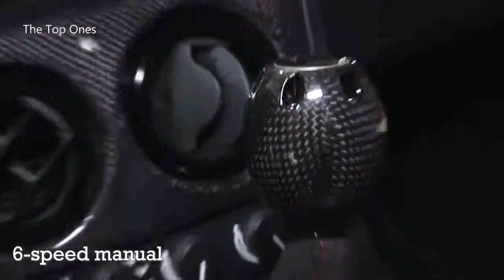YouTube top cars (Music video)